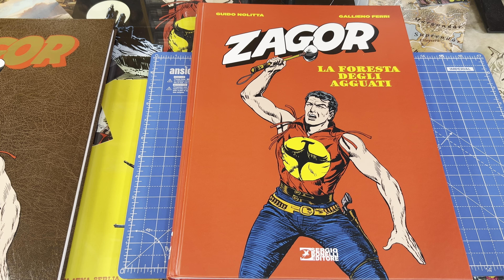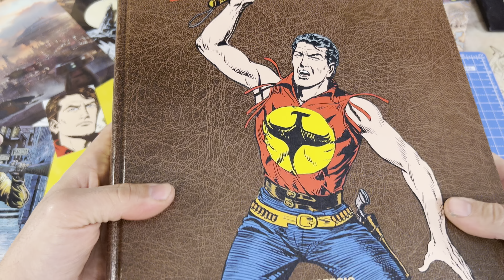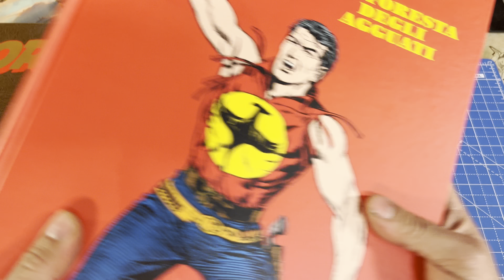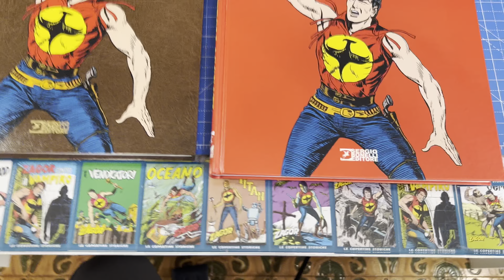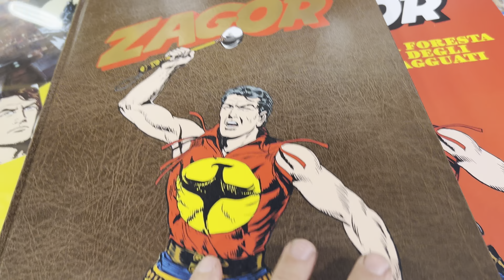Zagor - knjiga limited edition 999